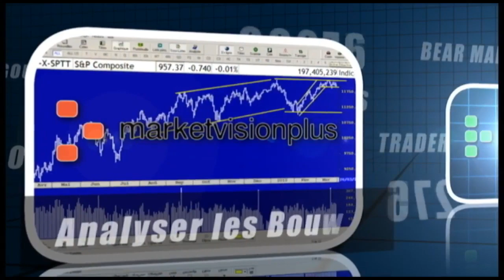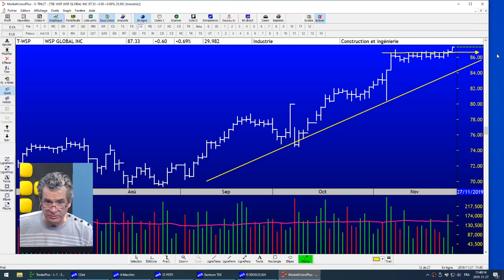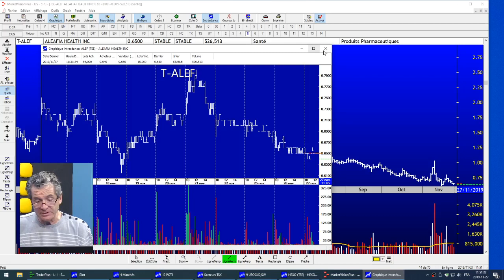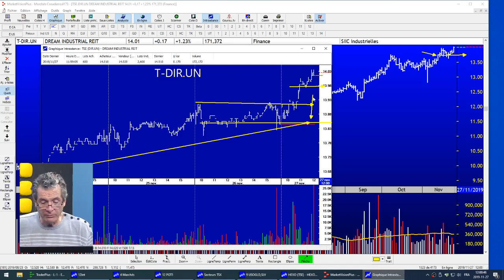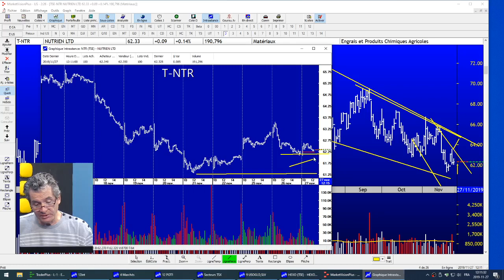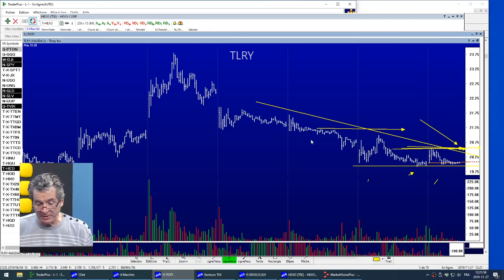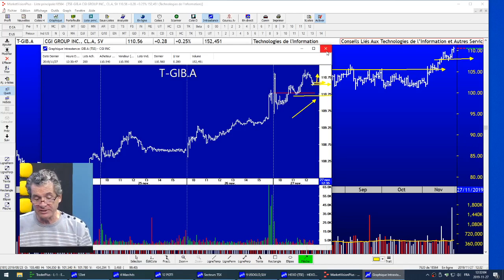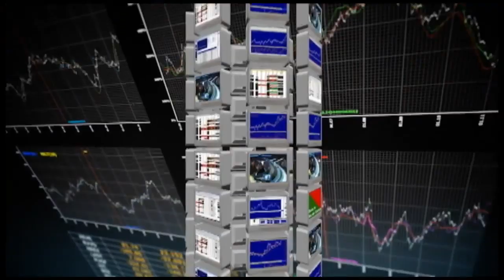Le Feu de l'Action